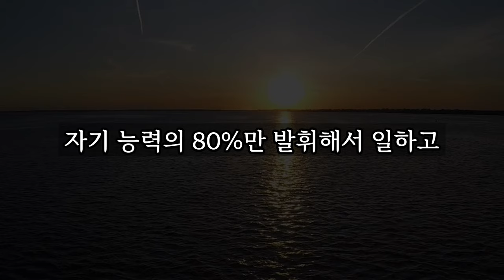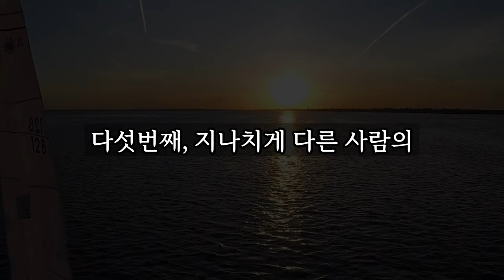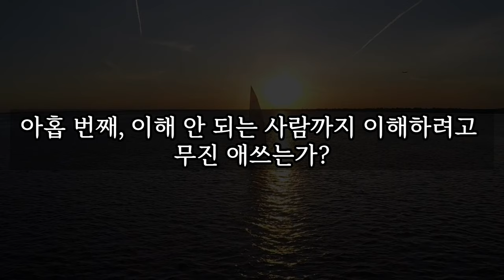나이들수록 '이렇게' 사는 것이 최고입니다 │ 노후대비 노후대책 노후준비